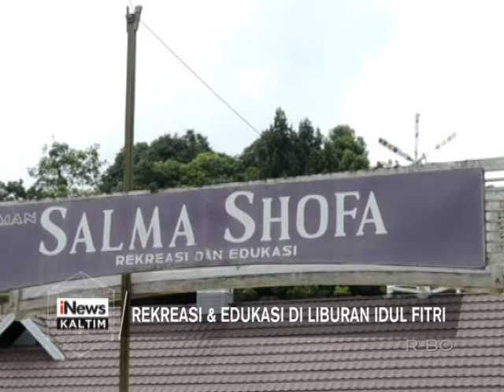SALMA SHOFA TUJUAN WISATA KELUARGA